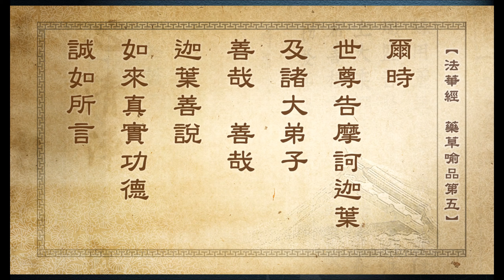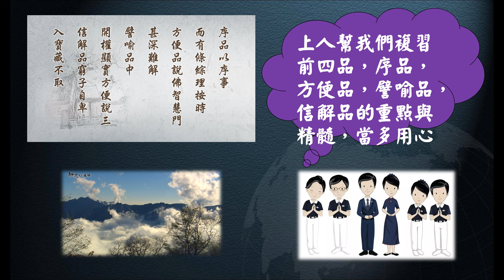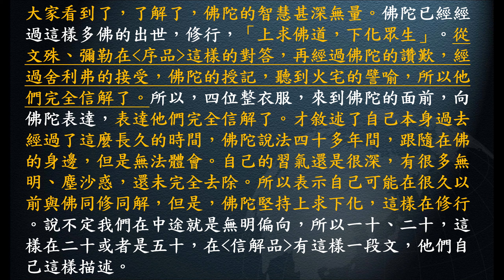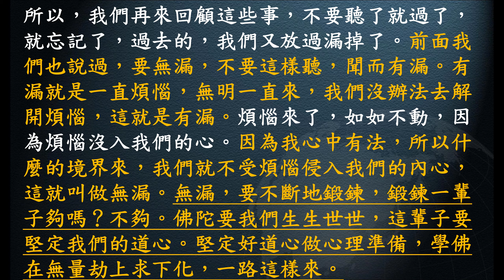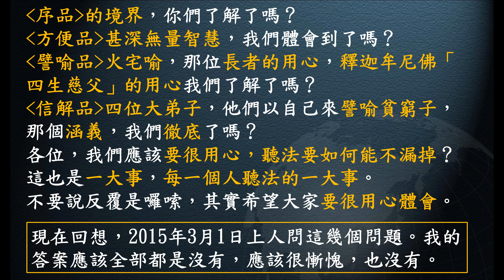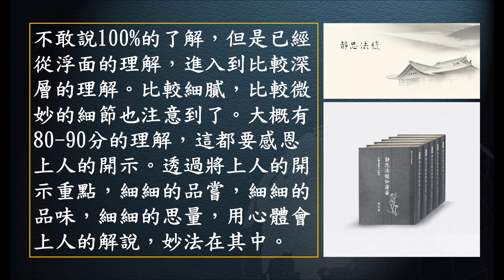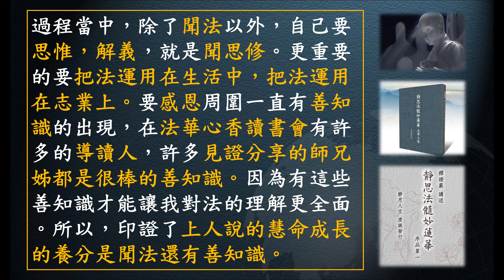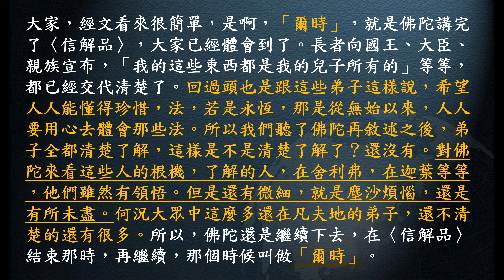惟智薰法香心得20211001 靜思法髓妙蓮華868集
高明智導讀